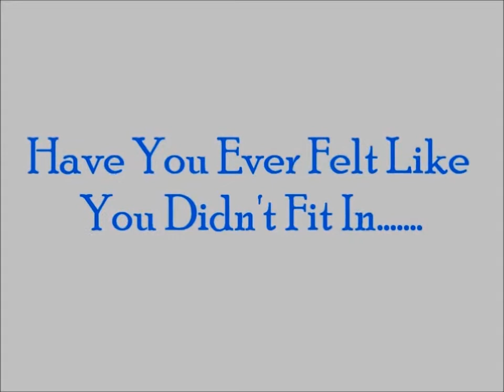WWE:Around Here:Trailers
I've Never Done a Trailer Before So I Hope
You Guys Love It:)
Mark-jadexx2k11xx
AJ-katty marcet
Kelly-marigona qerimi
Seth-ashley bennett
Cody-RANDYANDKELLYXXX
Dean-MellisaLoves WWE
Roman-April m Weaver
Zack-TotalMizMad xo
Eve-Kaitlyn Marbles
Maryse-AJxRandyForevaFTW
Layla-GirlLovely84
Mickie-CandainJG4L
Phil-EliLVesque
Kaitlyn-juanpablodipacespain
Mike-faovritechannelgts
Randy-HardcoreCountryOrton